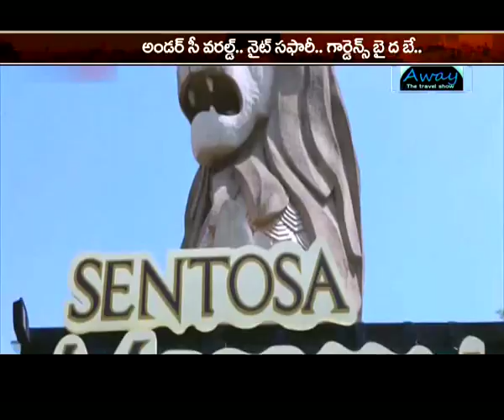Away - The Travel Show | Singapore Special: వెకేషన్ డిస్టినేషన్ సింగపూర్‌‌లో బెస్ట్ ఎంజాయ్మెంట్ ఇదే